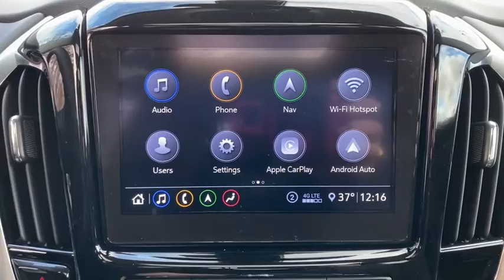2021 Chevrolet Traverse Plymouth, Kingston, Carver, Bourne, Middleborough, MA TRK21135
Mosaic Black Metallic New 2021 Chevrolet Traverse available in Plymouth, Massachusetts at Tracy Chevrolet Cadillac. Servicing the Kingston, Carver, Bourne, Middleborough, MA area.